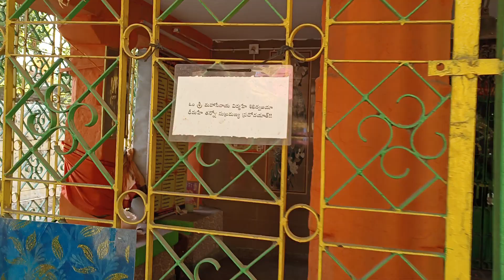Sri Valli Devasena Sametha Sri Subramanyesswara Devastanam ll Vempalli ll YSR KADAPA